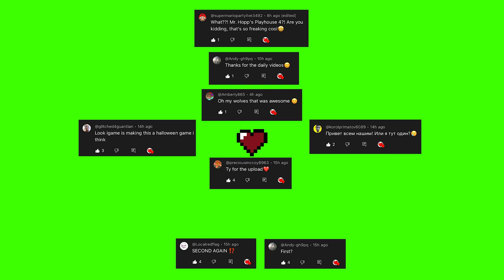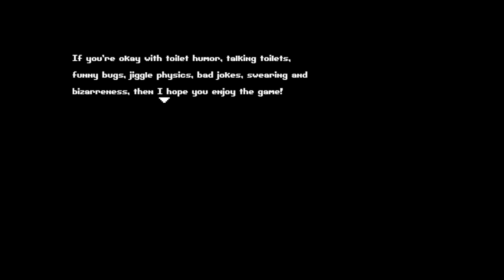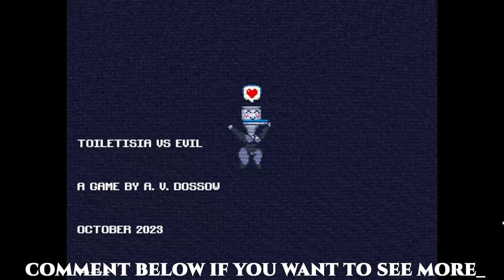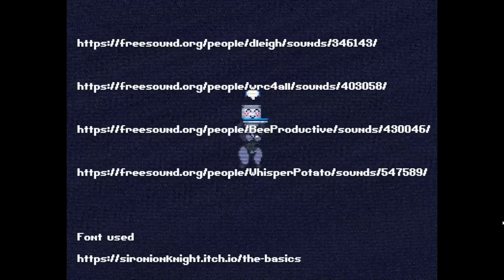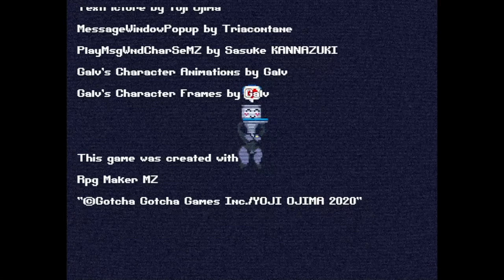Toiletisia Vs Evil - From A House for Alesa Dev (No Commentray Gameplay)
Toiletisia Vs Evil is a video game about a toilet who battles devil worshippers.
This is a game about a beautiful toilet police officer who has to deal with an evil cult that summoned an ancient evil demon in a creepy mansion.
TOILETISIA VS EVIL
A game from the developer of 'A House for Alesa